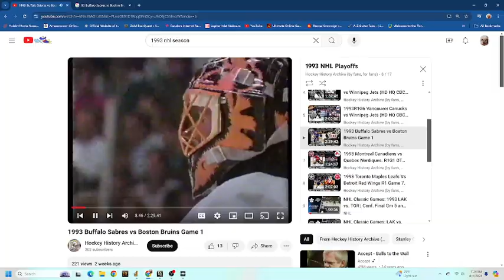NHL '94 "Game of the Night" Sabres @ Bruins "1993 Adams Division Semi Finals" game 1.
The 1992–93 Buffalo Sabres season was the Sabres' 23rd season in the National Hockey League. Three Buffalo players scored at least 20 power-play goals each (Dave Andreychuk, Pat LaFontaine and Alexander Mogilny). Mogilny led all skaters in hat tricks during the regular season with 7, and Buffalo tied the Pittsburgh Penguins for most hat tricks scored by a team, with 10. The Sabres stumbled into the 1993 NHL Playoffs, losing their final 7 regular-season games.
Buffalo's draft picks at the 1992 NHL Entry Draft held at the Montreal Forum in Montreal, Quebec.
Pat LaFontaine
LaFontaine exploded offensively in the 1992–93 season with a personal-best and team-record 148 points (53 goals and 95 assists). The 148 points are also the most points ever scored by an American-born player in one season. His play-making ability enabled his linemate, Alexander Mogilny to set a team season record with 76 goals, (both LaFontaine's 95 assists and Mogilny's 76 goals still stand as the Sabres' team records). LaFontaine finished as runner-up to Mario Lemieux in the scoring race and earned a spot on the postseason NHL All-Star Second Team. He was also a finalist for the Hart Trophy as NHL MVP and the Lady Byng Trophy as the most sportsmanlike player.
During the 1993 playoffs, LaFontaine engineered another great moment: in spite of playing with a damaged knee, as well as having fallen onto the ice, he still managed to set up Brad May's overtime, series-clinching goal against the Boston Bruins.

Adams Division
GP W L T Pts GF GA
Boston Bruins 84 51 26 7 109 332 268
Quebec Nordiques 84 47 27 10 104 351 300
Montreal Canadiens 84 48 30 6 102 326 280
Buffalo Sabres 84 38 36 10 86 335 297
Hartford Whalers 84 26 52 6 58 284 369
Ottawa Senators 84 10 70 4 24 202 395

Adams Division semi-finals
Boston vs. Buffalo
Buffalo's four-game sweep of the Bruins ended with a memorable overtime goal by Brad May at Buffalo's Memorial Auditorium, leading to Sabres' play-by-play announcer Rick Jeanneret's famous "May Day! May Day! May Day!" call.

April 18 - Buffalo 5 Boston 4 (OT)
April 20 - Buffalo 4 Boston 0
April 22 - Boston 3 Buffalo 4 (OT)
April 24 - Boston 5 Buffalo 6 (OT)
Buffalo wins best-of-seven series 4–0